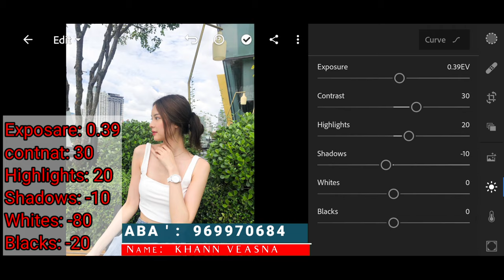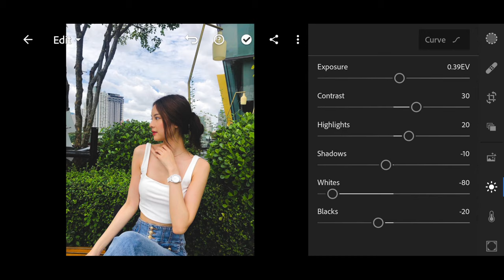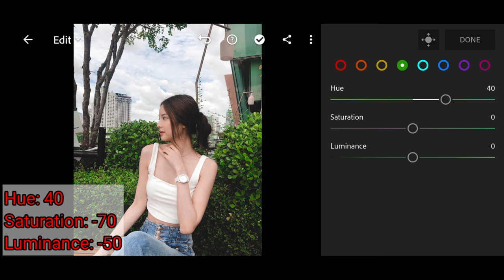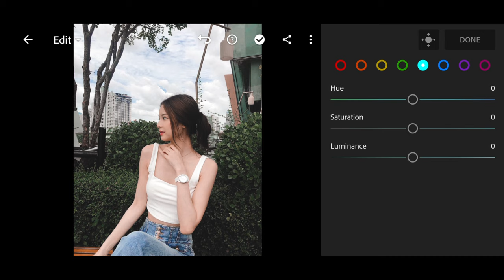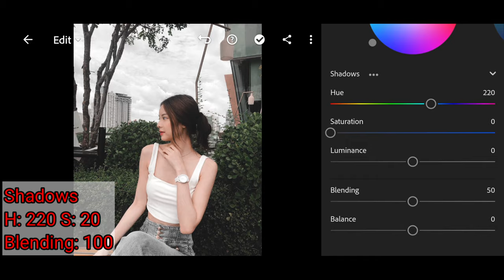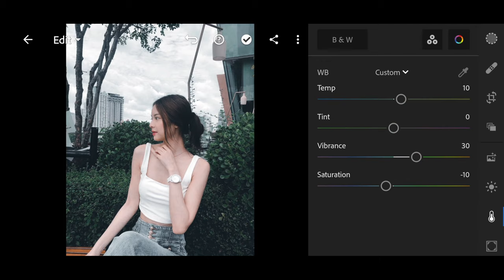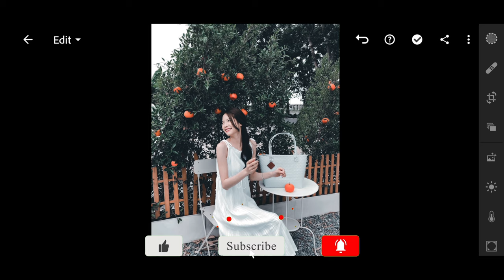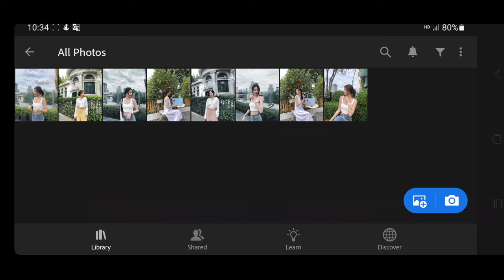How to edit photo Dark green lightroom mobile Free Preset DNG